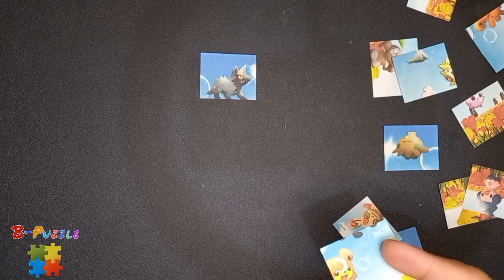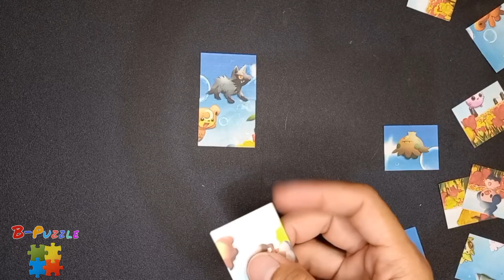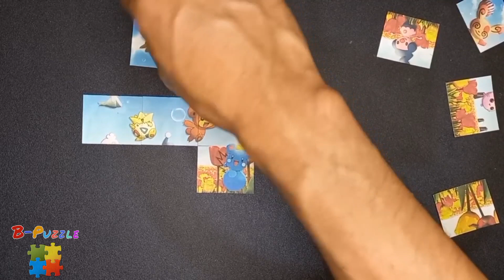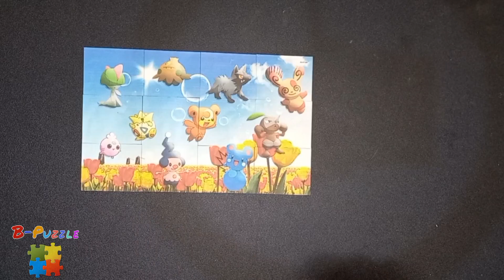Assemble baby pokemons puzzle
Assemble pokemon cartoon easily with baby pokemon